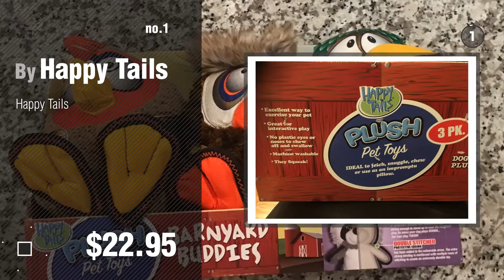Dogs Toys By Happy Tails // Pets Lovers Most Popular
+ New! 2019 Black Friday / Cyber Monday Dogs Chew Toys Deals and Updates.

Black Friday / Cyber Monday Happy Tails by Happy Tails

Black Friday / Cyber Monday Happy Tails Lion Durables Dog Toy by Happy Tails

Black Friday / Cyber Monday Happy Tails 51132 Loonies Dog Toy with Chew Armor by Happy Tails

Black Friday / Cyber Monday Happy Tails Beaver Durables Dog Toy by Happy Tails

Black Friday / Cyber Monday Happy Tails 00514 Adventure Plush Dog Toy by Happy Tails

Black Friday / Cyber Monday Happy Tails Squirrel Durables Dog Toy by Happy Tails

Black Friday / Cyber Monday Happy Tails 52155 Loonies Dog Toy with Chew Armor by Happy Tails